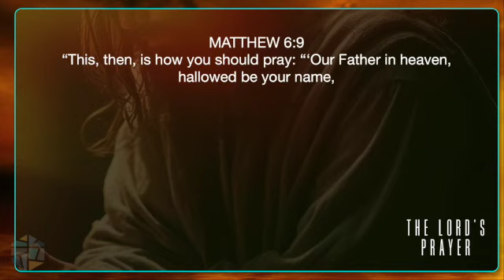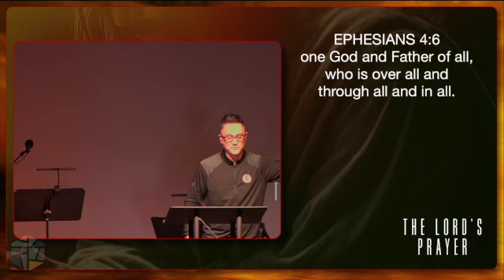The Lord’s Prayer | Part 2: Our Father | Jason Montano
Jesus moves in His teaching on how NOT to pray, to how to pray. The beginning is a bit shocking. He doesn’t give instructions on how to talk, or even how to ask God. He teaches us to address God as Father, as separate in heaven, and as protectors of His holy name. Jesus demonstrates that prayer starts with our hearts fully focused on Him, not on ourselves.